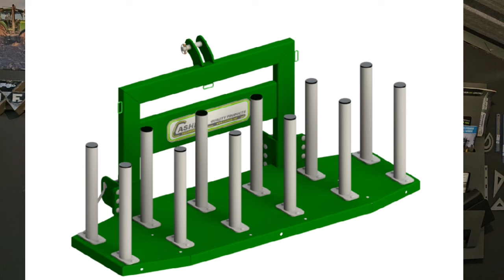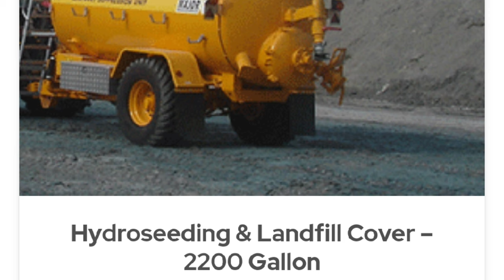WORLD LEADERS IN FARM MACHINERY MANUFACTURING.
Farm machinery manufacturers in Ireland part 3. From tankers to trailers, toppers to loaders. Ireland produces it all.